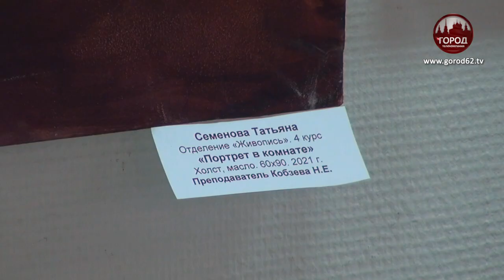ПЕРВАЯ В ГОДУ